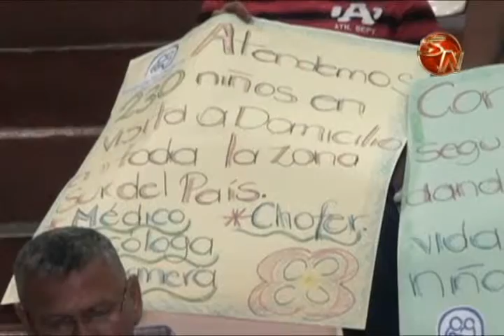Fundación de Cuidado Paliativo Pediátrico recibirá ₡4 millones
Con un apoyo unánime de todos los regidores, el Concejo Municipal de Pérez Zeledón aprobó donar esa cantidad de recursos a esta organización en San Isidro de El General que atiende a menores de edad en fase terminal.

Representantes de la Fundación, llegaron a una sesión, con el fin solicitar colaboración para atender las necesidades actuales.

Más noticias: tvsur.co.cr/noticias